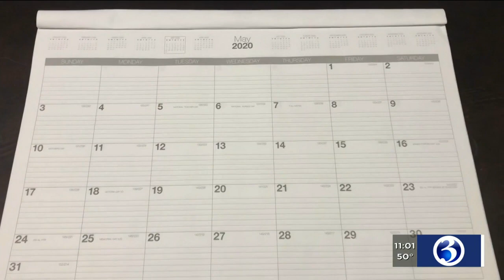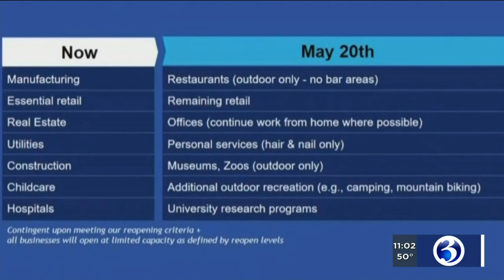VIDEO: Concerns remain over reopening the state too soon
While the daily hospitalizations are heading in the right directions, some doctors are still wary of opening too soon.